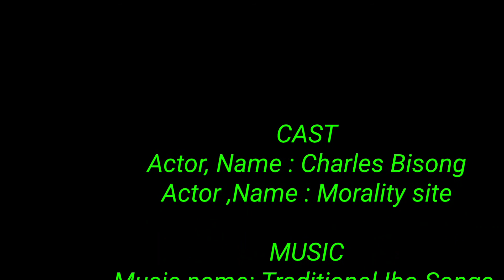HEAVY SNOW FALL IN KIEV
HEAVY SNOW FALL IN KIEV#SnowFall#Kiev# experience of snow.